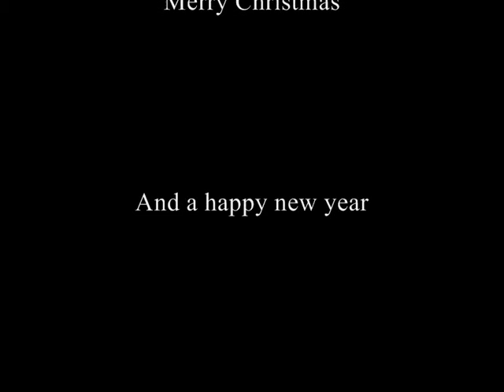Snow Village / Kerstdorp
Snow Village for Christmas.